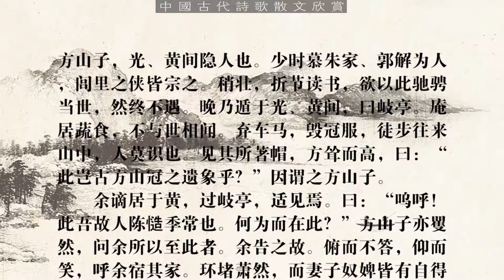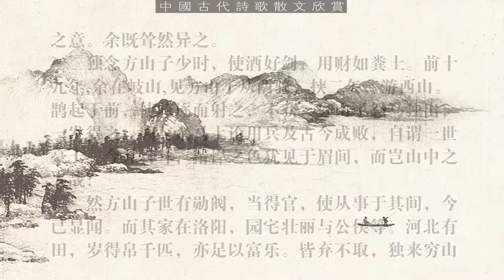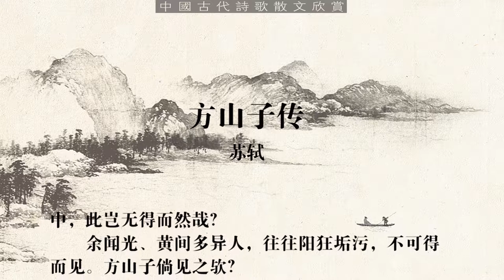方山子传苏轼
注释
　　1、光、黄：即光州和黄州。光州和黄州邻接，宋时同属淮南西路。
　　2、朱家、郭解：二人都是西汉时的游侠，喜替人排忧解难。
　　3、闾里：乡里。
　　4、宗：尊奉。
　　5、折节：改变以往的志向行为。
　　6、方山冠：汉代祭祀宗庙时乐舞者所戴的一种帽子。唐宋时，隐者常喜戴之。
　　7、谪：降职。苏轼是在元丰三年(1080年)贬到黄州的。黄:今湖北黄冈。
　　8、使酒：酗酒任性。
　　9、前十有九年：即嘉祐八年(1063)，作者任凤翔府签判。
　　10、怒马：使马怒，即纵马向前。
　　11、傥：或许。
　　12、歧山:地名,指凤翔。
　　13、方山子：即宋陈慥，字季常。晚年隐居在光州、黄州一带名叫岐下，苏轼在任凤翔签判时，与其相识。
　　14、岐下：地名，指凤翔。
　　15、岐亭：镇名，在今湖北麻城。
　　16、屋：帽顶。
　　17、精悍：精明强干。
　　18、世有勋阀：世代有功勋，属世袭门阀。
　　19、等：等同，相类似。
　　20、阳狂：假装疯癫。阳，通“佯”，假装。
　　21遁：隐居

翻译
　　方山子，是光州、黄州一带的隐士。年轻时，仰慕汉代游侠朱家、郭解的品行，乡里的游侠之士都推崇他。(等到他)年岁稍长，就改变志趣，发奋读书，想以此来驰名当代，但是一直没有交上好运。到了晚年隐居在光州、黄州一带名叫岐亭的地方。住茅草屋，吃素食，不与社会各界来往。放弃坐车骑马，毁坏书生衣帽，徒步在山里来往，没有人认识他。人们见他戴的帽子上面方方的且又很高，就说：“这不就是古代乐师戴的方山冠遗留下来的样子吗？”因此就称他为“方山子”。
　　我因贬官居住在黄州，有一次经过岐亭时，正巧碰见了他。我说：“哎，这是我的老朋友陈慥陈季常呀，怎么会在这里呢？”方山子也很惊讶，问我到这里来的原因。我把原因告诉了他，他低头不回答，继而仰天大笑，请我住到他家去。他的家里四壁萧条，然而他的妻子儿女奴仆都显出怡然自得的样子。
　　我对此感到十分惊异。回想起方山子年轻的时候，是酗酒任性，喜欢使剑，挥金如土的游侠之士。十九年前，我在岐亭下，见到方山子带着两名骑马的随从，身藏两箭，在西山游猎。只见前方一鹊飞起，他便叫随从追赶射鹊，未能射中。方山子拉紧缰绳，独自跃马向前，一箭射中飞鹊。他就在马上与我谈论起用兵之道及古今成败之事，自认为是一代豪杰。至今又过了多少日子了，但是一股英气勃勃的神色，依然在眉宇间显现，这怎么会是一位隐居山中的人呢？
　　方山子出身于世代功勋之家，理应有官做，假如他能置身官场，到现在已得声名显赫了。他原本家在洛阳，园林宅舍雄伟富丽，可与公侯之家相同了。在河北地方还有田地，每年可得上千匹的丝帛收入，这些也足以使生活富裕安乐了。然而他都抛开不去享用，偏偏要来到穷僻的山里，这难道不是因为他独有会心之处才会如此的吗？
　　我听说光州、黄州一带有很多奇人异士，常常假装疯颠、衣衫破旧，但是无法见到他们；方山子或许能遇见他们吧。